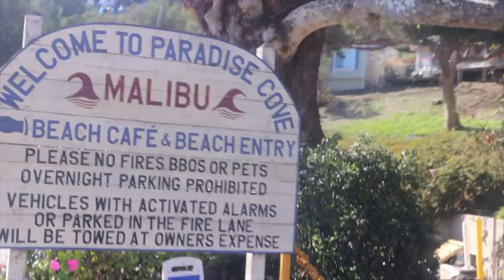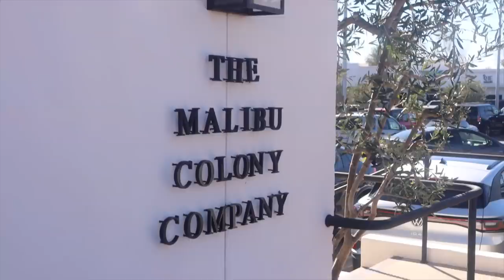Mi marido y yo merecíamos un día así... Raque Late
¡Hola a todos! Hoy vlog con uno de los días que más he disfrutado de 2022 ¡organizamos una día tranquilo de cita en Malibu! Aunque nos perdimos en la montaña... la cita acabo super super super bien ¡espero que disfrutéis del vídeo! Comenta tu parte favorita si has leído hasta aquí :)

Programa de edición de video: Final Cut Pro X
Cámara: Canon M6 MARK II